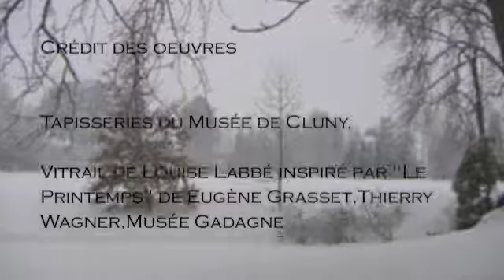Papillon de mai - Fantaisie (Gérard de Nerval)